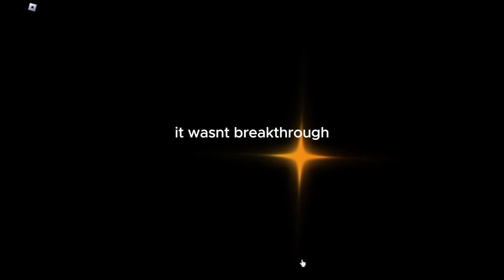Solar: Solstice (spoiler: idk if it has breakthrough)